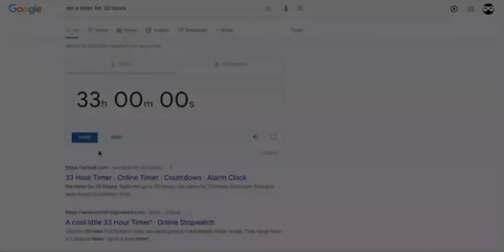Teaser ;D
I spent 33 hours (Or 100 minecraft days) IN GOOGLE MAPS..